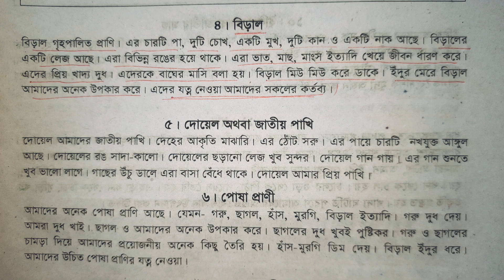বিড়াল প্রবন্ধ | ক্লাস ৪ বাংলা | ক্লাস ৫ বাংলা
বিড়ালের উপর সংক্ষিপ্ত প্রবন্ধ